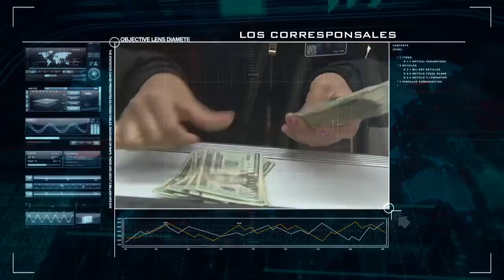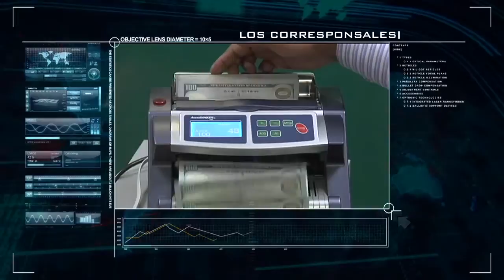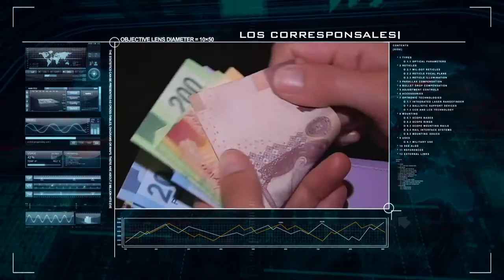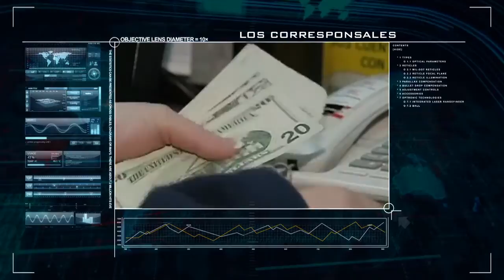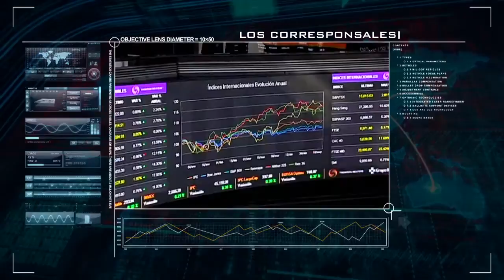El dólar, impacto en el mundo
¿Por qué está tan caro el dólar? ¿Qué implica para la economía global? Descúbrelo en “Los corresponsales” con Ricardo Raphael.